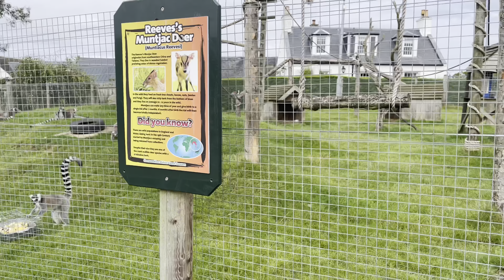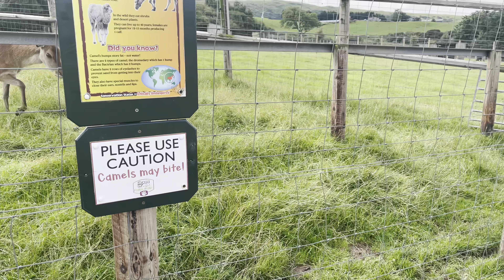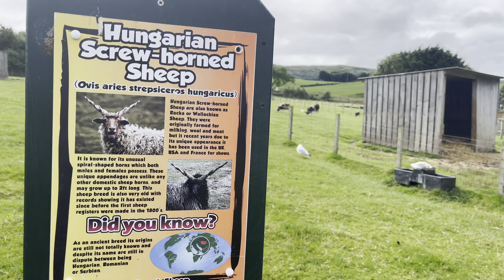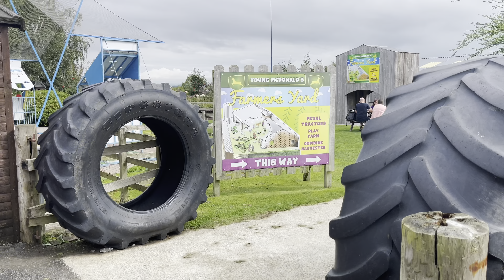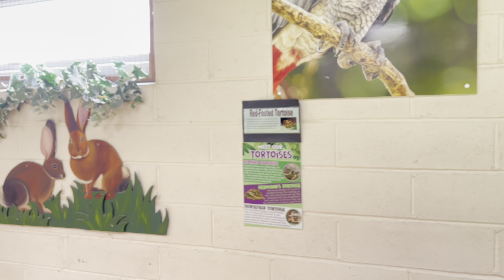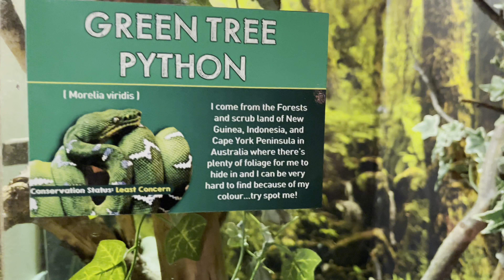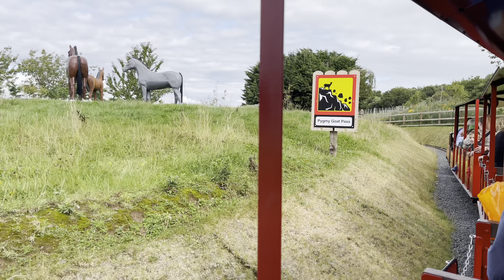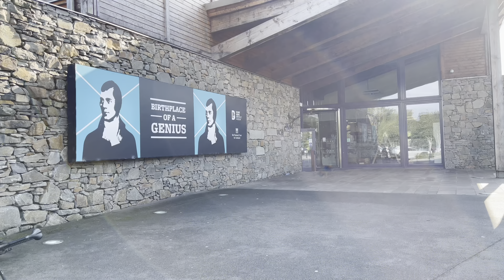Heads of Ayr farm park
Animal farm in Ayrshire Scotland
One of the best award winner animal farm in Uk
All mains of animals to see
Birds deers camel goat Sheeps chickens monkeys meerkats and lots more
Train ride bikes and different kids activities in the park
Music in this video is sun room by Charlie white